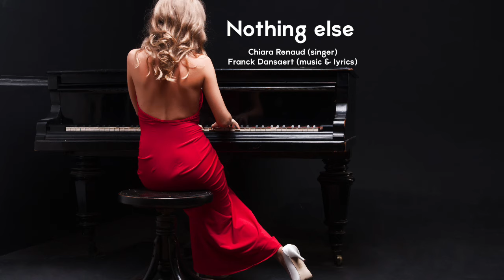Nothing else | SONG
Bonsoir,

j’ai composé l’an passé une musique « Nothing Else » qui je trouve méritait d’être reprise avec des paroles et surtout avec la merveilleuse voix de Chiara Renaud, une chanteuse dont j’ai  eu la chance de croiser le chemin en début d’année. Je me suis aussi lancé dans l’écriture de paroles pour accompagner cette musique, plus difficile pour moi que de composer de la musique ! J’espère que vous apprécierez le résultat final. Encore toutes mes félicitations à Chiara pour cette interprétation très inspirée.

Paroles :

Murmure du vent
des rêves ardents,
comme un torrent,
Mon coeur battant,

dans ton sourire
je vois le ciel,
je trouve la paix,
je garde espoir.

Tu es, je suis,
marcheurs d’étoiles
Aucun rêve
ne nous sépare

Et les comètes
passées, futures
éclairent nos nuits
et notre amour.